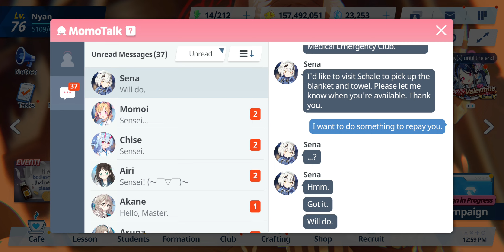Blue Archive - Relationship Story: Sena - EP 03. Himuro Sena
Date: 13-Sep-2022
✼ •• ┈┈┈┈┈┈┈๑⋅⋯ ୨˚୧ ⋯⋅๑┈┈┈┈┈┈┈ •• ✼
〓Commentary〓
Sena is... sure direct
✼ •• ┈┈┈┈┈┈┈๑⋅⋯ ୨˚୧ ⋯⋅๑┈┈┈┈┈┈┈ •• ✼
Relationship Story: ‹Himuro Sena›
• Sena sets up a time to collect the blanket she lent to Sensei. They meet on a riverside cherry blossom path, and Sena unabashedly reveals her feelings for Sensei in her characteristically straightforward manner of speech.

✼ •• ┈┈┈┈┈┈┈๑⋅⋯ ୨˚୧ ⋯⋅๑┈┈┈┈┈┈┈ •• ✼
〓Official Sites〓
✼ •• ┈┈┈┈┈┈┈๑⋅⋯ ୨˚୧ ⋯⋅๑┈┈┈┈┈┈┈ •• ✼
✼ •• ┈┈┈┈┈┈┈๑⋅⋯ ୨˚୧ ⋯⋅๑┈┈┈┈┈┈┈ •• ✼
〓Other Links〓